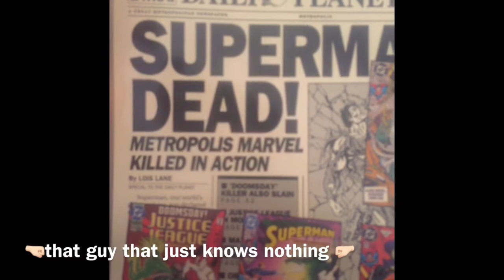My vines compilation pt.2 🤜🏻Feat: potato gaming pc 🤛🏻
Hi guys dombroski here and now with pt.2 of my vines hope you like it, We may not have big YouTubers like matpat from game theory or markiplier, but we do have the potato. He posts hilarious comedy videos like pranks and other. And let's plays like me dombroski
(Fistbump) besides vines like this we make theories
Epic Sport parkour videos let's plays and lots more..